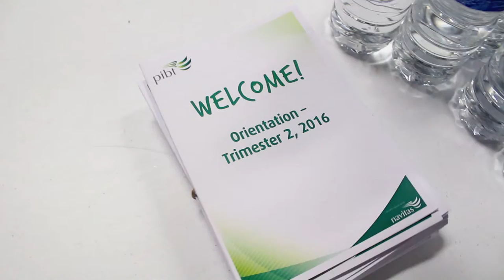PIBT June Orientation 2016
Congratulations on being accepted into PIBT! Here is what you can expect on your exciting first day of orientation!

PIBT is an alternative pathway into ECU's undergraduate degrees.

Our Diploma courses are based on the ECU curriculum, and are equivalent to the first year of an ECU Bachelor degree.

PIBT delivers courses on both the ECU Mount Lawley and Joondalup campuses in Perth, Western Australia.

Start your journey in February, June or October!